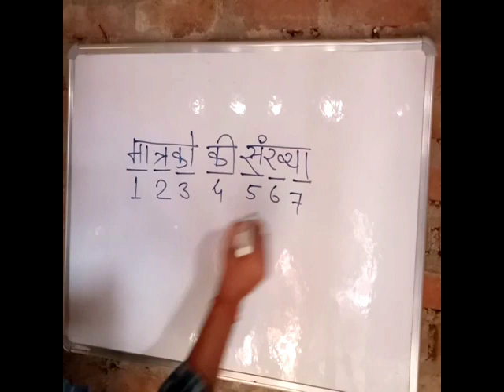थेथरलोजी तरीका👍वर्ग 9 👍भाग-1👍भौतिकी 👍मात्रकों की कितनी संख्या है